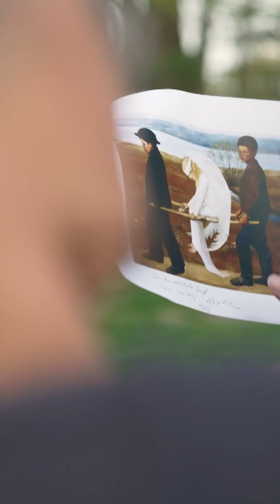Was sind Steampunks? | Festival in der Lausitz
Familie Ruhbach aus Forst in der Lausitz ist dem Steampunk komplett verfallen. Steampunks“ sind Menschen, die so leben als hätte es die Erfindung des elektrischen Stroms nie gegeben. Sie verkleiden sich mit Kostümen aus dem viktorianischen Zeitalter und berufen sich auf die fantastischen Ideen des Dichters Jules Vernes. Dieses bunte Völkchen der Steampunks feiert ein Festival in Forst (Lausitz) und lädt Freunde aus ganz Europa ein.